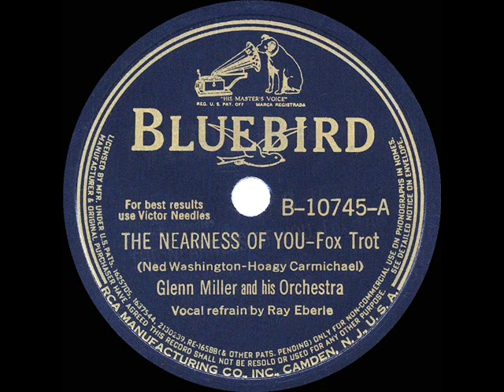1940 HITS ARCHIVE: The Nearness Of You - Glenn Miller (Ray Eberle, vocal)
The Nearness Of You (Washington-Carmichael) by Glenn Miller & his Orchestra, vocal by Ray Eberle

This Miller hit climbed to #5 on the national record sales chart.